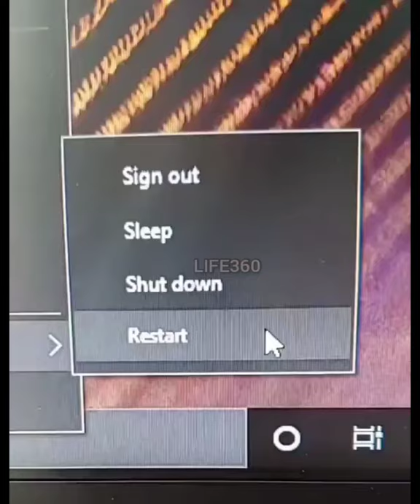Fix not working USB port